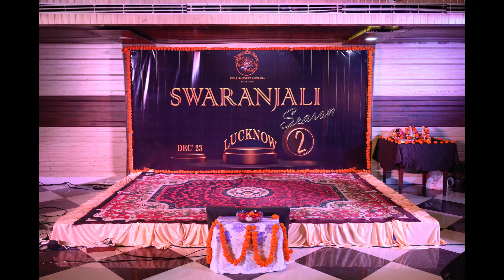Birthday Celebration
8th birthday celebration of SWAR SANGEET SADHANA 3 S ..

Swar Sangeet Sadhana presents SWARANJALI Season 2 @Nawabo ka shehar "LUCKNOW ", on 09/12/2023 .

SONGS ...TUM JIYO HAZARO SAAL
HUM BHI AGAR BACHE HOTE
TERA HAPPY BIRTHDAY